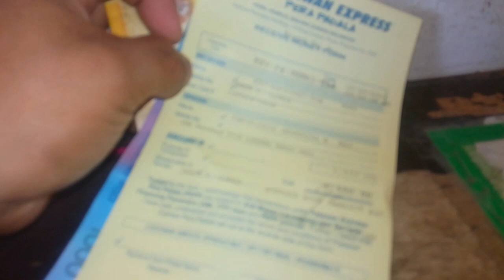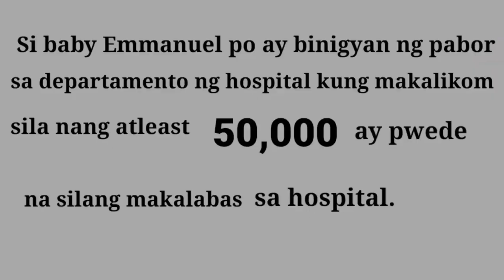HATID TULONG PARA KAY BABY EMMANUEL. SALAMAT SPONSOR.SALAMAT JESUS! @VAL SANTOS MATUBANG@REA OLARTE